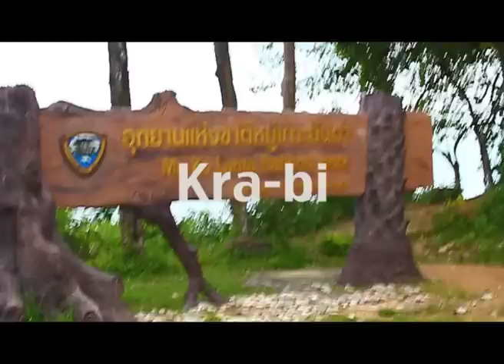(ไปล่องกระบี่...ลันตา) Lanta Kra-bi Hangout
ตอน กระบี่ เกาะลันตา

"Thailand," in which we live, it is something that is unique to our own opinions. We have been to Thailand, but I was proud of what we have. Pride in our own homes. I believe that if one day you leave this house, I looked back again, you know. "We are finally home," I just love Thailand.

We are finally home. :: sorry English is not good. relax :')

"เมืองไทย" เมืองที่เราอยู่กันนั้นมันยังมีสิ่งดีๆที่เป็นเอกลักษณ์ของพวกเราเองอยู่อีกมากมาย แต่ทำไมเราคนไทยเองถึงไม่ภูมิใจในสิ่งที่เรามี ภูมิใจในบ้านของเราเอง ผมเชื่อว่าถ้าวันหนึ่งคุณออกจากบ้านแห่งนี้ไปแล้วมองกลับมาอีกครั้งคุณจะรู้เลยว่า "บ้านของเราน่าอยู่ที่สุดแล้ว" ผมรักเมืองไทยครับ

อุปกรณ์ที่ใช้ : กล้องธรรมดา เลนkitธรรมดา ง่ายๆ ใครก็ทำกันเองได้ครับ

Power by ptmn